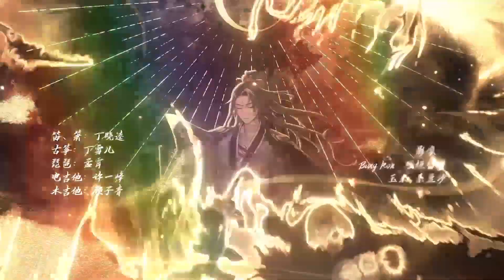《食物語》一周年群像歌《一載百味》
影片轉自《食物語》微博